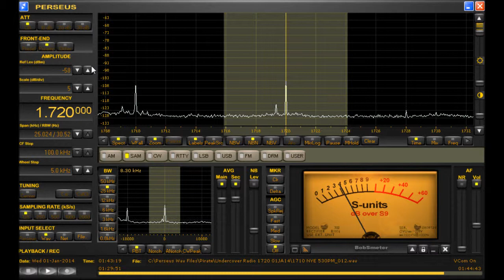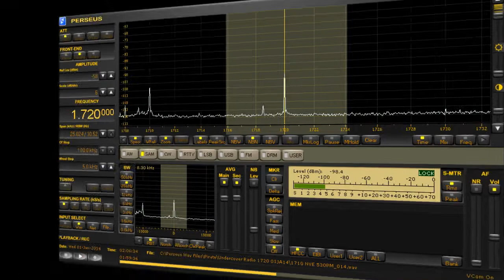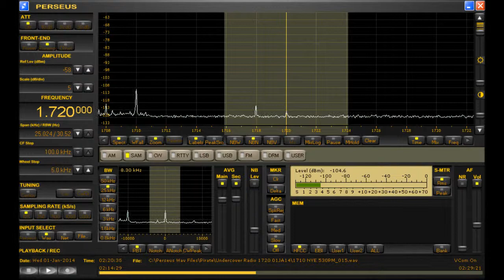1720 kHz AM DX Pirate Undercover Radio discusses AM Band Medium Wave Operations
Doctor Benway of Undercover Radio discusses his recent operations on 1710 and 1720 kHz medium wave, (while broadcasting on 1720 nonetheless!), and encourages other shortwave pirates to consider these frequencies.  For me, this is reminiscent of when pirates could be heard from NYC operating at the top of the AM dial.  UR on 1720 as received in West Michigan on the Perseus SDR + phased BOG antennas.